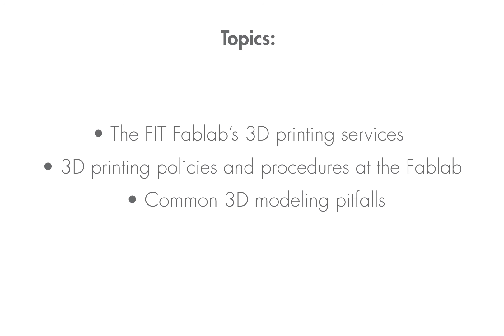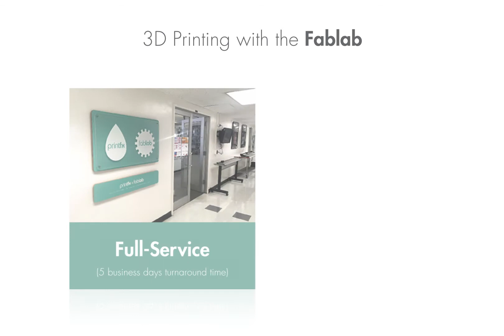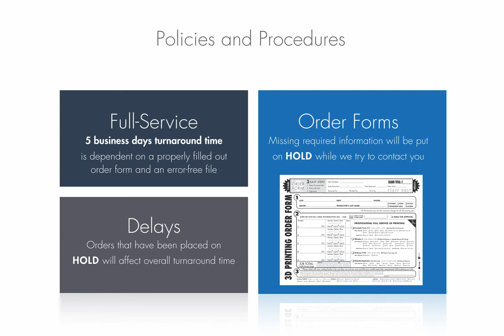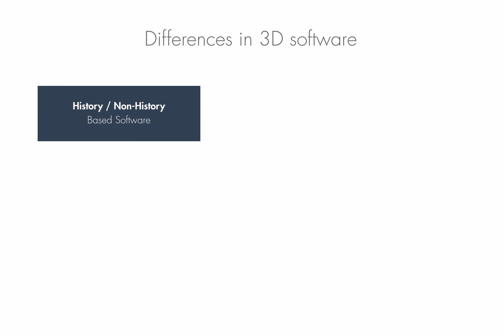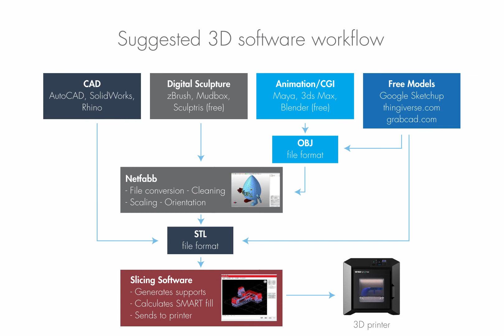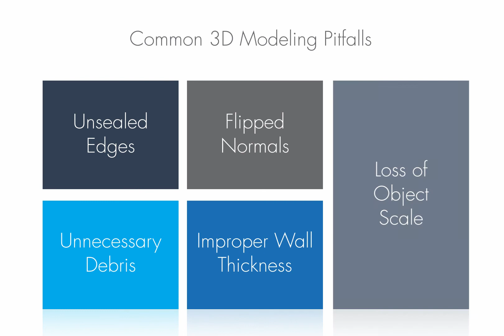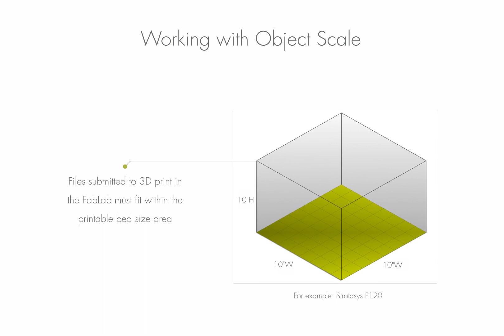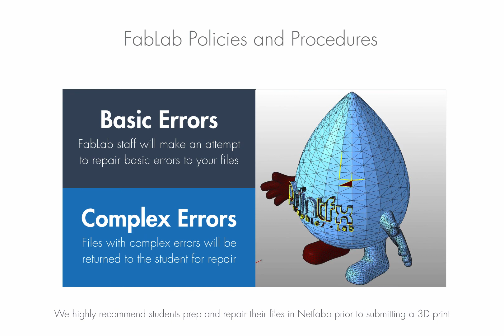3D Printing with the FabLab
What is 3D Printing?

• The FIT Fablab’s 3D printing services
• 3D printing policies and procedures at the Fablab
• Common 3D modeling pitfalls